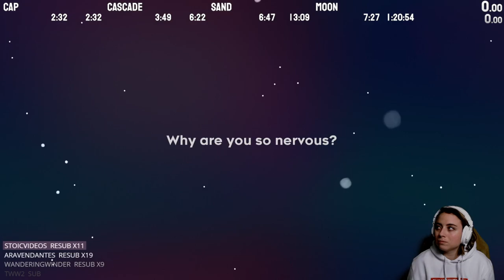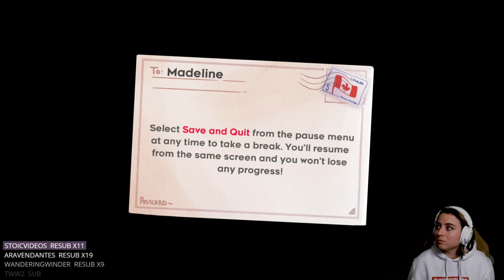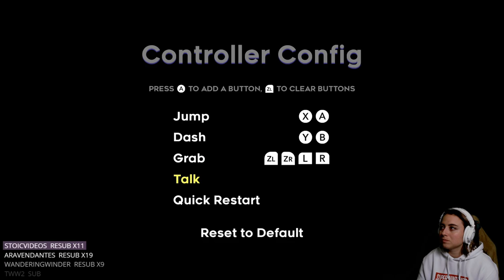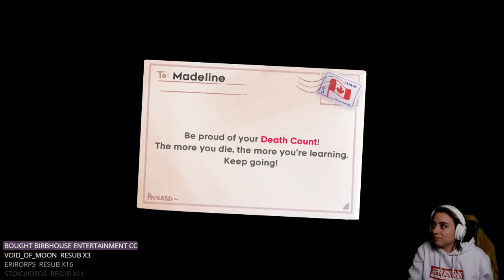Highlight: Celeste blind playthrough (Part 1)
After watching many speedruns of this game, I finally bit the bullet and went for a playthrough of this game.

I love this game, so much. Like I am SCREAMING in frustration but it&#39;s very gratifying when it finally happens. Will be uploading the rest later :) -- Watch live